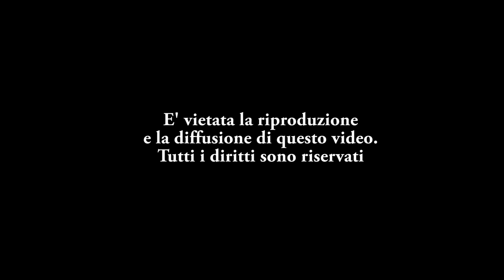Sfilata Sexy Intimo "Fruscio" Formigine - Discoteca "Gilda" - Modena - 05.01.2017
Nel video, prodotto e realizzato da Claudio Maria Goldoni, la sfilata di capi di biancheria intima organizzata dal negozio "Fruscio", di Stefania Mamei, via Francesco d'Assisi n.46 Formigine (Modena), all'interno della discoteca "Gilda" nella serata di giovedì 5 gennaio 2017. In passerella,  In passerella, Anamaria Tomici, Diana Harulina, Sara Rose, Floriana Distefano e Andrade.